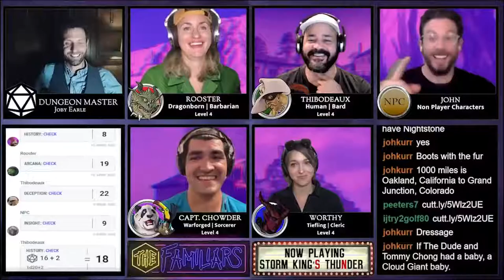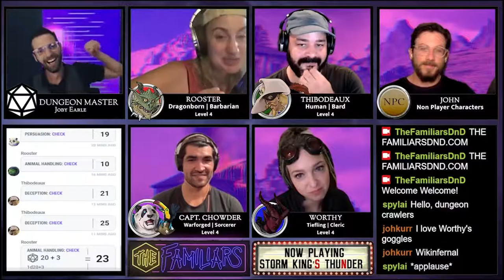Episode 4: “MIROS! NO!” w/ Zach Appelman and live score by Goldroom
Episode 22: As a wounded Oren struggles to free himself from the ruins of the Abbey bell tower, the Familiars enact a desperate rescue. The City Guard and their help is a scant mile away. But when Rooster and Thibodeaux venture into the rubble, an unexpected move on the enemy splits the party...and one mile might as well be thousands.

Serious. Play.

Pull up a chair, grab a pint, gather by the light of your screen and join us as we weave a tale for  your delight. The Familiars™ is a fully improvised serial adventure based on the rules of Dungeons & Dragons. It’s for DnD pros and newbs alike. Join us for a weekly live-stream on YouTube and Twitch of this one-of-a-kind, utterly spectacular long-form adventure.

Catch our stream everyTuesday Night on Twitch & YouTube at 8pm Eastern/5pm Pacific. Follow us on instagramSubscribe wherever you listen to podcasts. For merch, live shows, and more, visit thefamiliarsdnd.com.